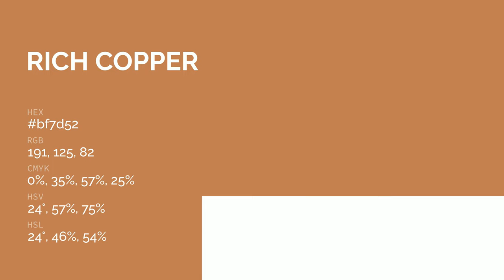Rich Copper color bf7d52 hex color - Yellow color - Cool color bf7d52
What color is Rich Copper ? bf7d52 hex color - Yellow color - Cool color bf7d52

Hex bf7d52 Color Code is also known as Rich Copper color.

Hex bf7d52 Color code in RGB color code model is created after adding 74.90% red color, 49.02% green color and 32.16% blue color.
Hex bf7d52 Color code in CMYK color (process color) code model is generated after subtraction of 0% cyan, 34% magenta, 57% yellow and 25% black.